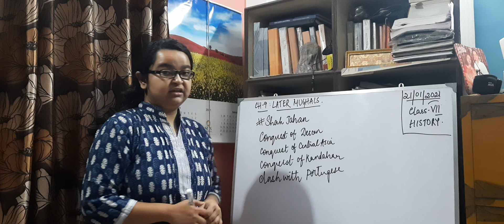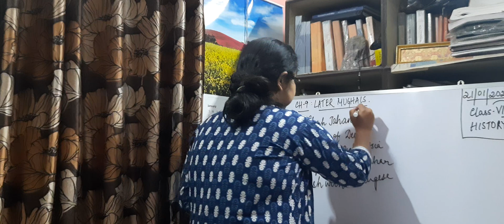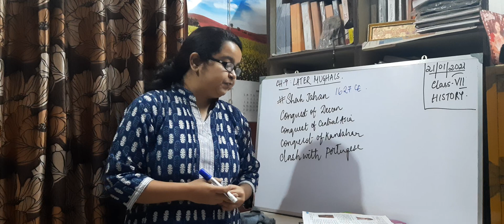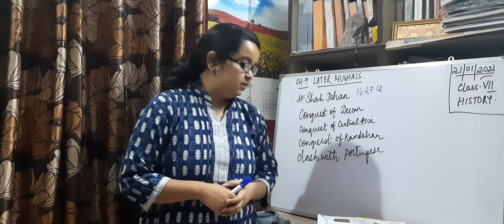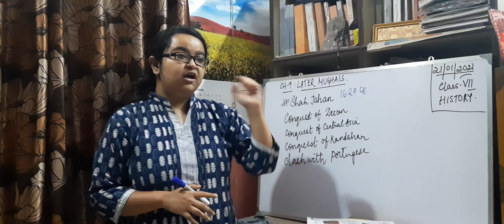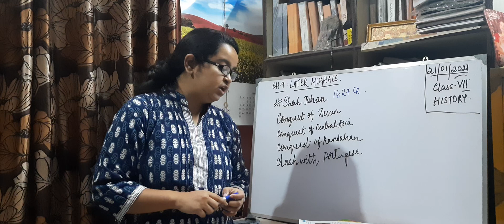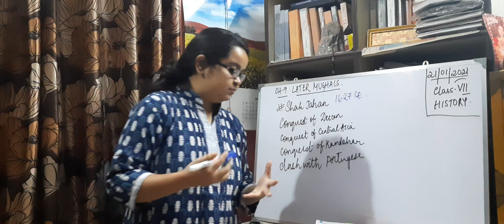Ch-Later Mughals, part-2